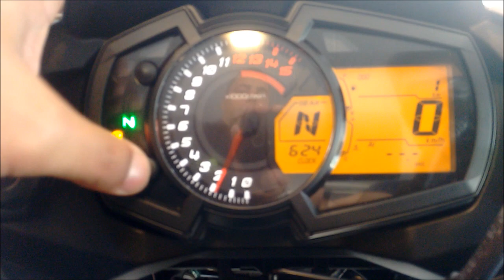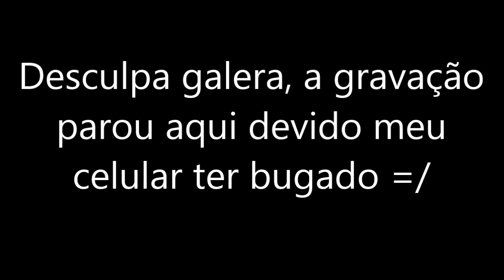NOVA Versys X 300, SOM ORIGINAL DO MOTOR E INFORMAÇÕES BÁSICAS SOBRE A MOTO